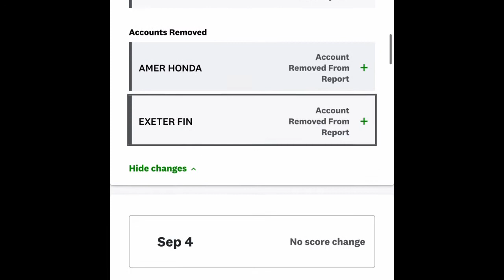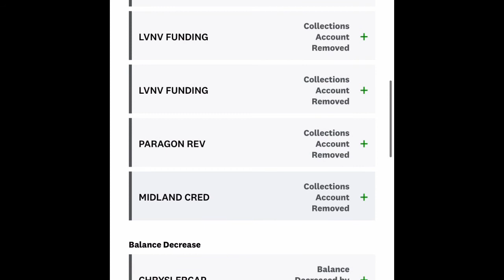HOW TO REMOVE REPO’S COLLECTIONS BANKRUPTCY HOW TO REMOVE LATE PAYMENTS AND COLLECTIONS CONTACT ME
150 POINTS BOOST || HOW TO REMOVE CHARGE OFFS || BUILD CREDIT FAST
623 METHOD || HOW TO REPAIR CREDIT || REMOVE ALL NEGATIVE ITEMS FROM CREDIT REPORTS
243 POINTS BOOST || METHOD OF VERIFICATION || CREDIT REPAIR SECRETS REPO REMOVED FROM CREDIT REPORT OVER $22,000 DEBT REMOVED CREDIT REPAIR! CHARGEOFFS DELETED MUST SEE PROOF!
800 CREDIT SCORE HOW TO REMOVE CHARGE OFFS AND COLLECTIONS  CREDIT REPAIR PROOF
800 FICO SCORE || REMOVE COLLECTIONS, REMOVE CHARGE-OFFS, REMOVE NEGATIVE ITEMS || BUILD CREDIT